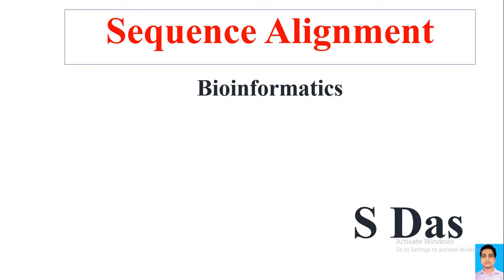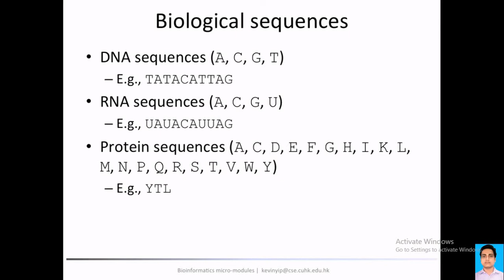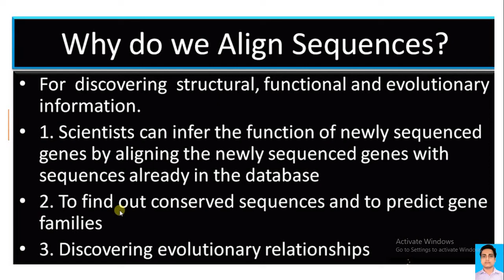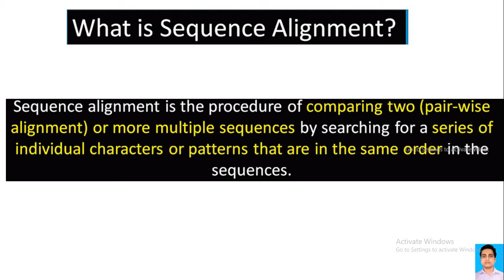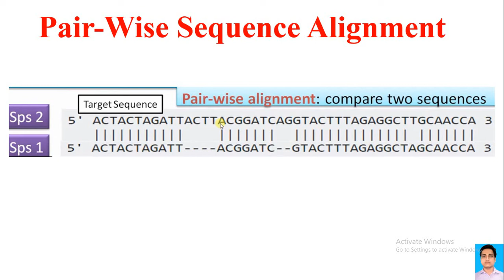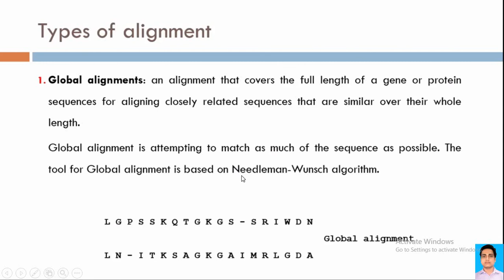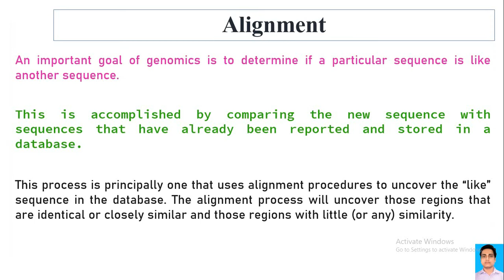Sequence Alignment || sequence alignment in bioinformatics || Basics of Sequence Alignment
Comparative genomics and genome sequencing allows comparison of organisms at DNA and protein levels, and sequence alignment is a way of arranging the sequences of DNA, RNA, or protein to identify regions of similarity that may be a consequence of functional, structural, or evolutionary relationships between the sequences.
The sequence Comparisons can be used to
- Find evolutionary relationships between organisms
- Identify functionally conserved sequences
- Identify corresponding genes in human and model
- organisms: develop models for human diseases
Therefore, sequence alignment is an important first step toward structural and functional analysis of newly determined sequences to draw functional and evolutionary inference.
In this tutorial we are going to learn about the basics of sequence alignment, and it answers few of the commonly asked questions about sequence alignment.
Questions that are addressed in this tutorial includes:
1. Why sequence alignment is performed?
2. What are Global and Local Alignment?
3. How dynamic programming helps in obtaining the optimum alignment, between two sequences?